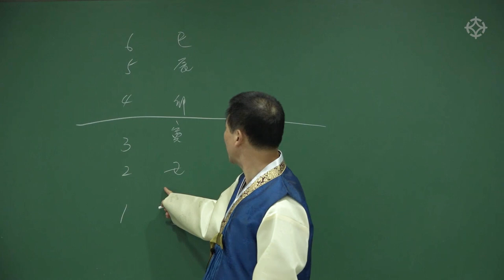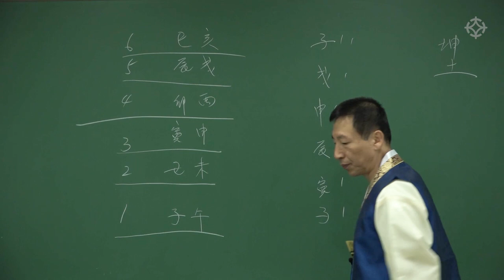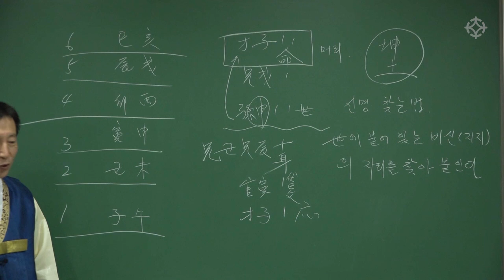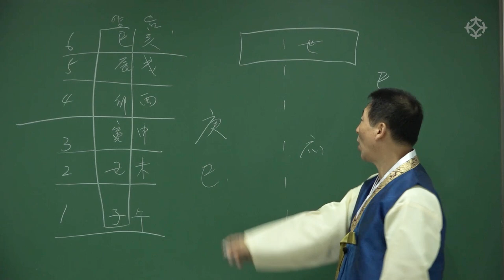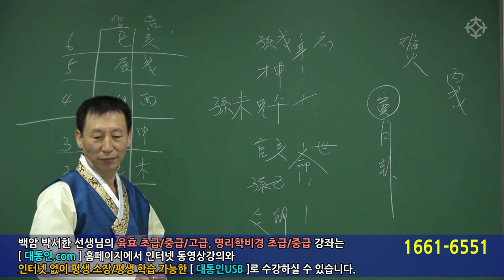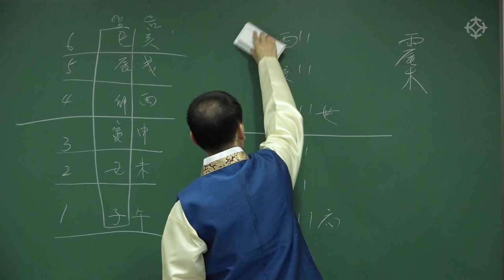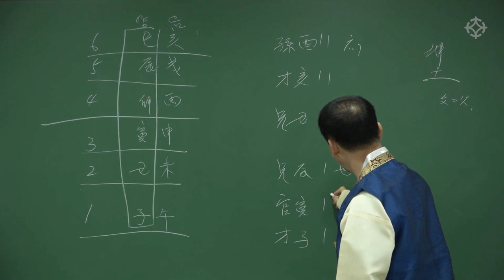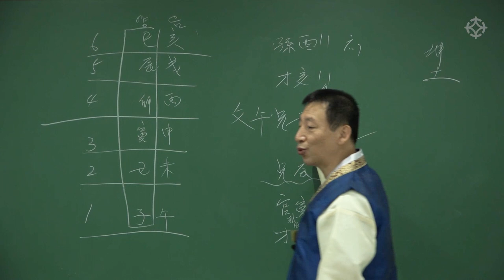[육효] 신명(身命) 붙이는 법 - 백암 박서한 선생님 [대통인.com]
●  백암 박서한 선생님의 육효 강의는
   [ 초급 ] - [ 중급 ] - [ 고급 ] 단계별로 진행됩니다
  수강생의 실력에 맞는 강의를 선택하실 수 있습니다

 *네이버, 다음에 '대통인'을 검색하시면, 대통인.com 홈페이지에서 대통인의 모든 역학 강의를 수강하실 수 있습니다.

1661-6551